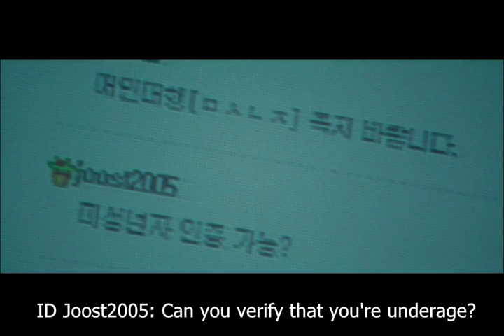Search: WWW Korean Drama MV - Elaine - Su Jung Im, Jang Ki Yong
Search: WWW Korean Drama MV - Elaine - Su Jung Im, Jang Ki Yong scenes / music OST from the 2019 K-drama.